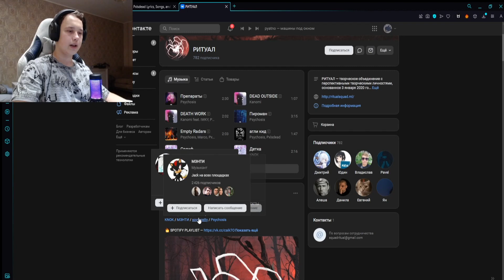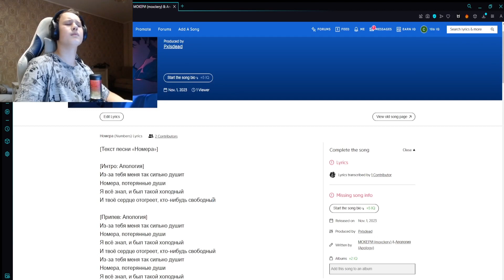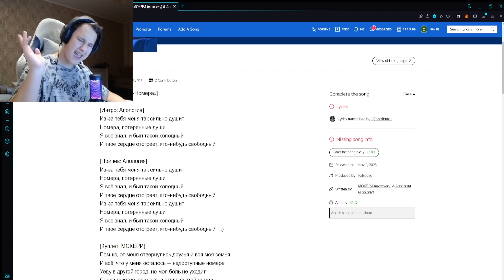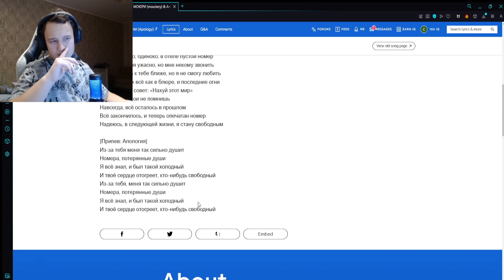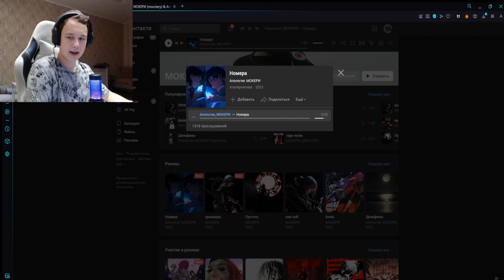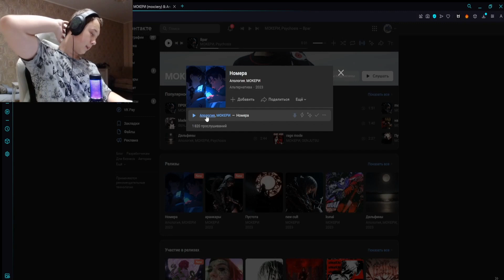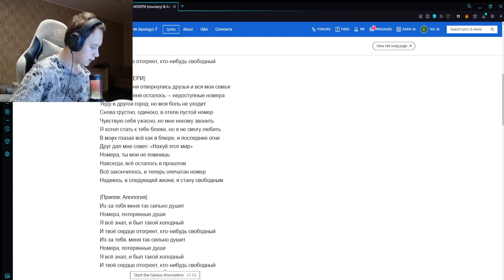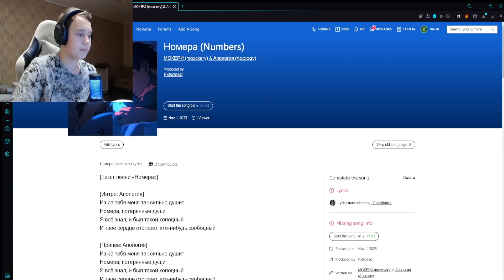РЕАКЦИЯ НА: Апология, МОКЕРИ - Номера